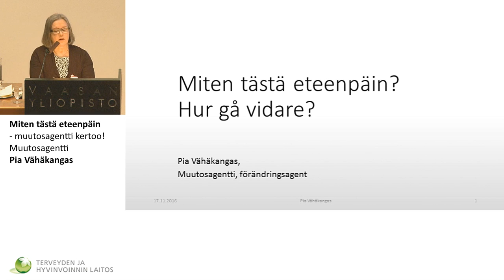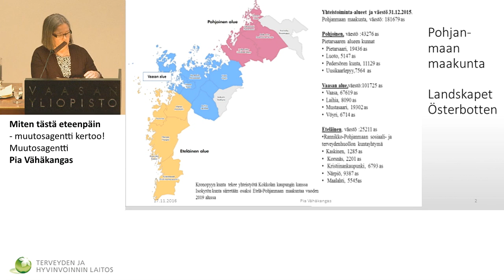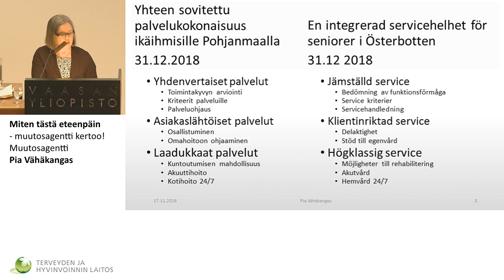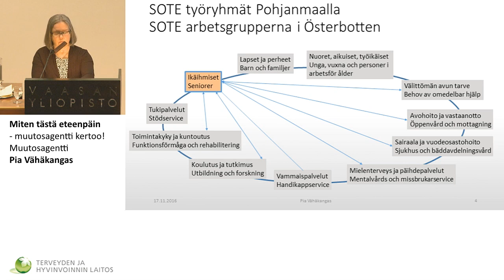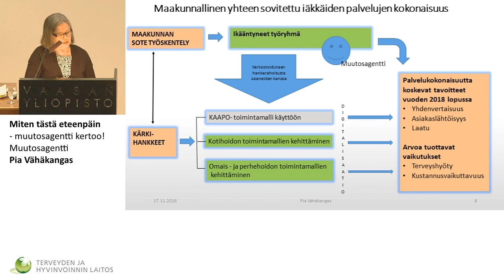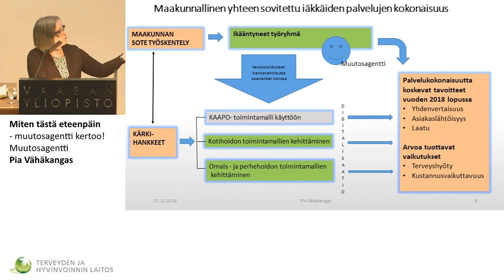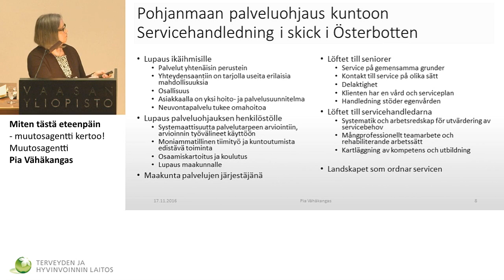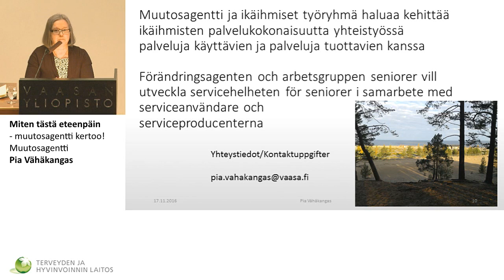I&O-kärkihankkeen maakuntatilaisuus Vaasassa, Miten tästä eteenpäin -muuutosagentti kertoo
I&O-kärkihankkeen maakuntatilaisuus Vaasassa
Miten tästä eteenpäin – muutosagentti kertoo! Muutosagentti Pia Vähäkangas